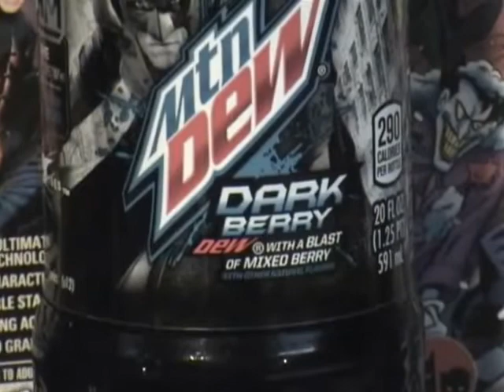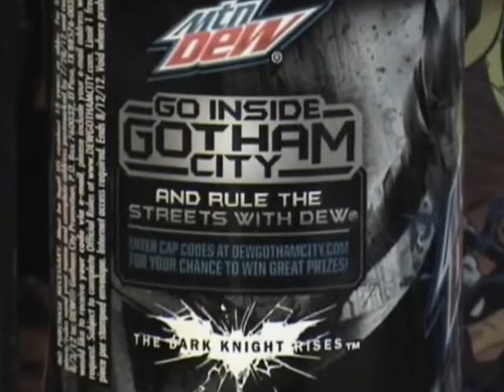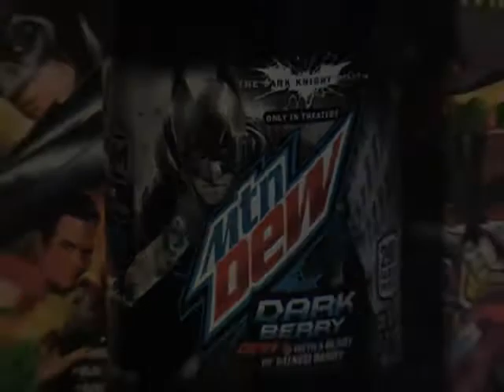Snack Time Batman Mtn Dew Jun 28 2012